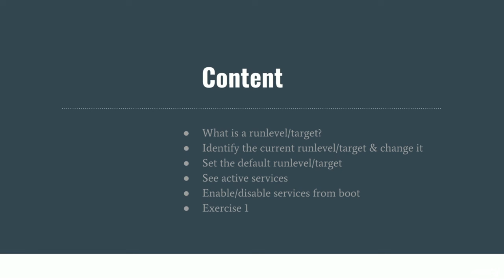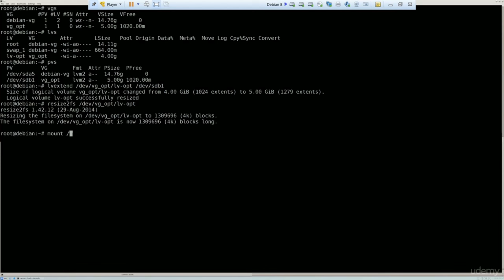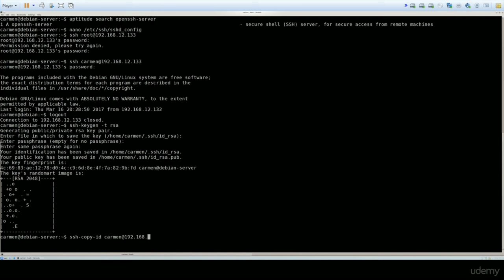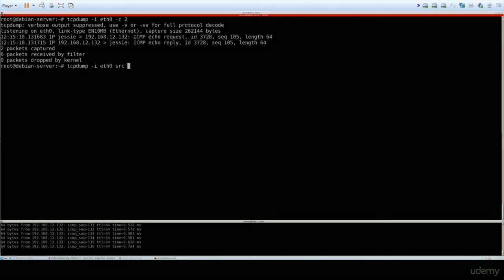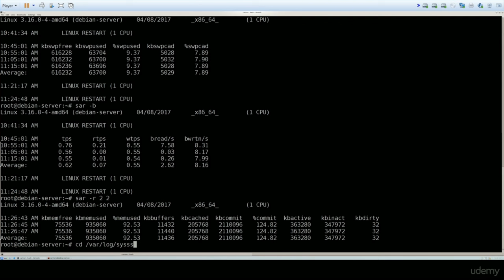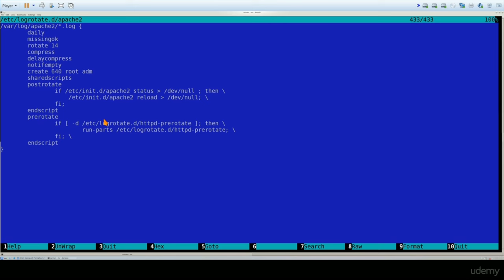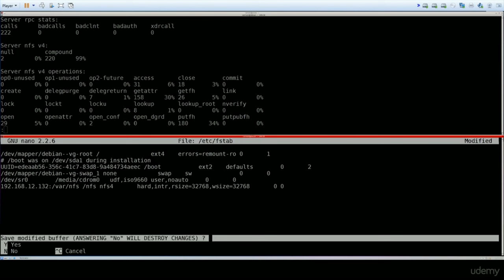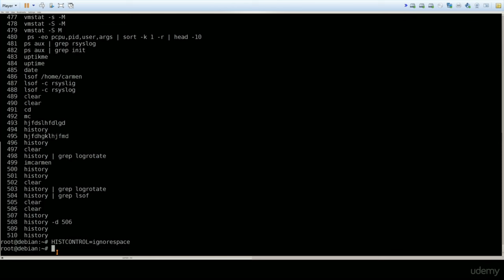Linux Administration Tutorial for Beginners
Embark on your Linux journey! Our beginner-friendly tutorial covers essential Linux administration, empowering you to navigate and manage systems effortlessly. Embrace the world of Linux administration and transform into a sought-after IT professional.
Learn Linux for Beginners - Full Course
Linux Commands Cheat Sheet: Essential Commands for Every User

First steps into becoming a successful Linux server administrator by learning different Linux distributions

This Linux course was designed to share my experience as a system administrator through practical examples and scenarios. If you would like to start a career in Linux or simply improve your knowledge, this course is for you. Throughout the course, I will show you many of the tasks you would encounter when administering a Linux server.

Since being a system administrator, I know you might need to deal with more than only one Linux distribution, what I teach in this course, applies to many of them.

I know that the best way to learn something is by actually doing it, so I created this course by showing how to accomplish the tasks rather than just explaining how to do them in theory. Moreover, along with the video lectures, you will also find exercises to help you improve your hands-on experience. You will benefit for free from any new lectures and updates on the course.

    At the end of this course you will be able to perform many of the daily tasks of a Linux system administrator.
    You will know how to control the boot process, deal with disk space, configure the network and troubleshoot issues.
    Along with the video lectures, there are also exercises to help you practice what you learn.
    What you will learn in this course applies to many distributions (Debian, Ubuntu, CentOS, RedHat, Fedora, etc)